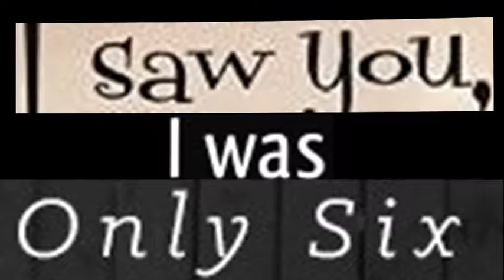young dreams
Description I think this second video of young dreams turned out a little better. I love to sing with Elvis for fun yet to also honor his memory